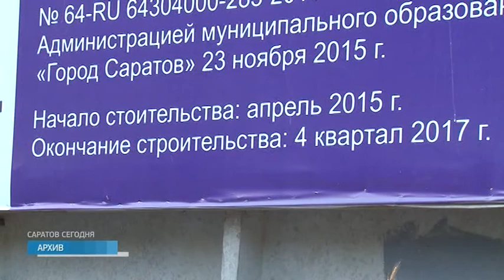В правительстве области решают проблему «домов Абасова»